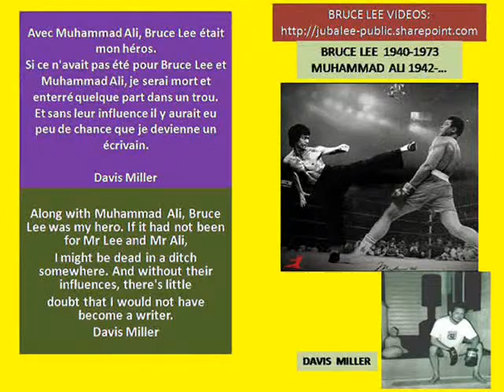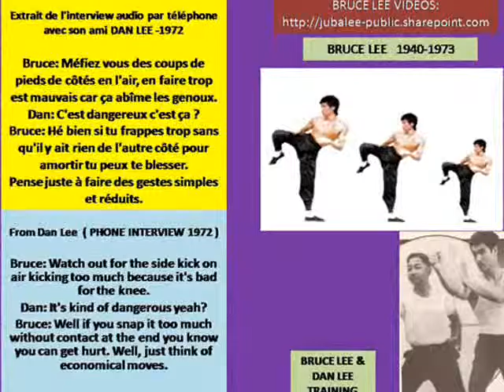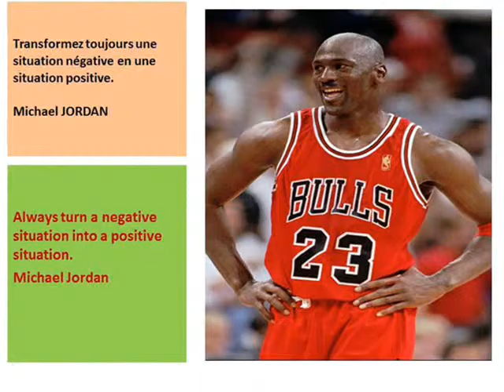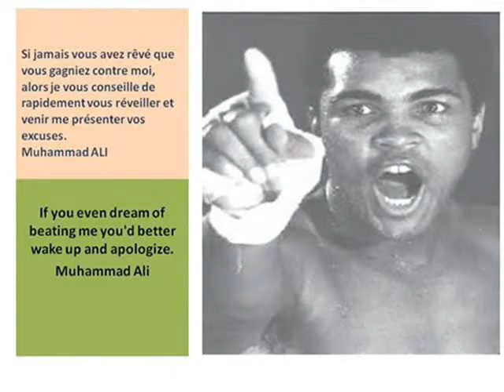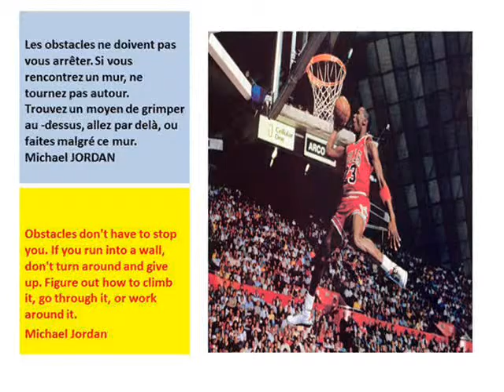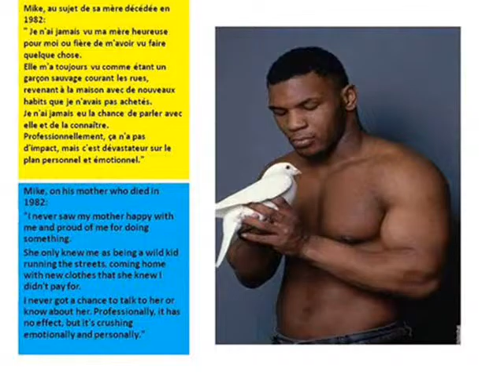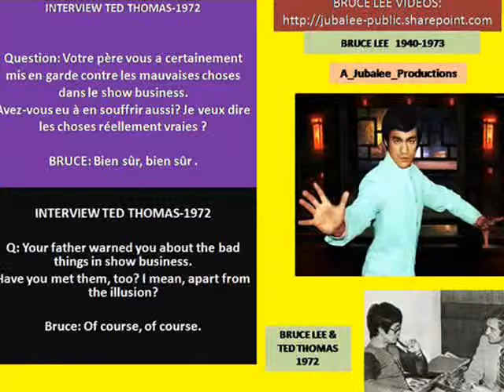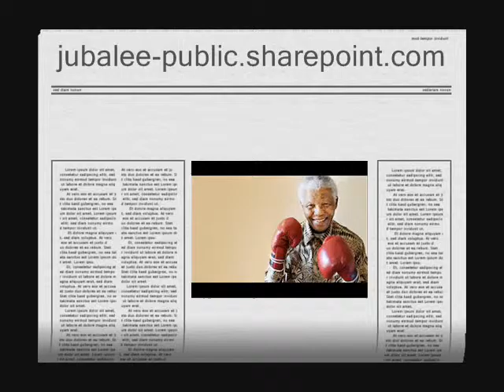MOTIVATION SPORT CITATIONS--4/5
Paroles et phrases motivantes prononcées par des sportifs
Plus